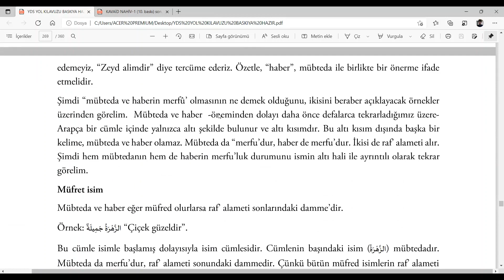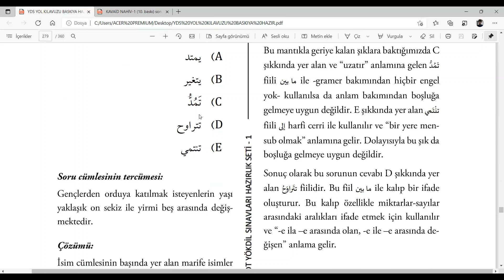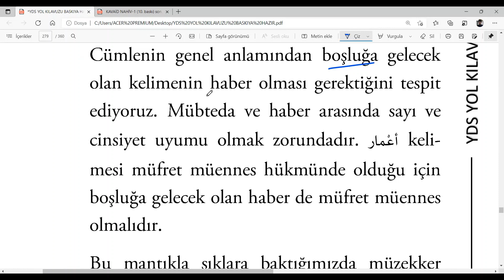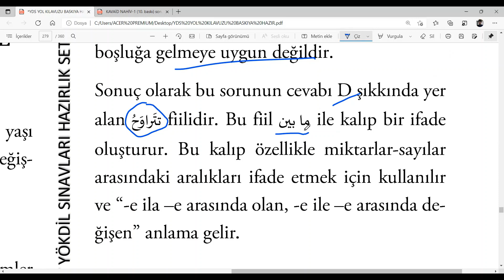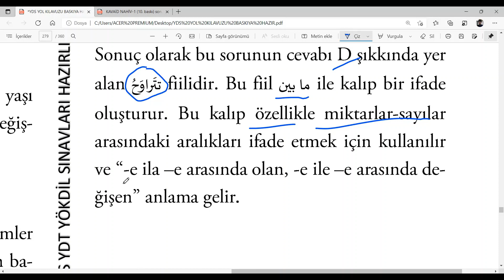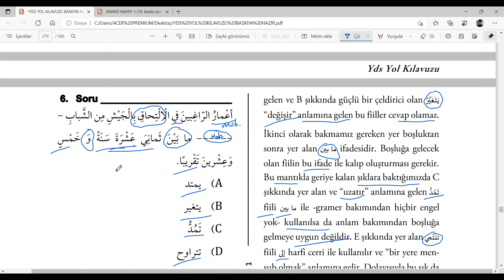"yds yol kılavuzu" dersleri 8. ders | yds ydt Arapça hazırlık kitabı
YDS-YDT- YÖKDİL ARAPÇA SORU ÇÖZÜMLERİ
Ayrıcalıklardan yararlanmak için bu kanala katılın: